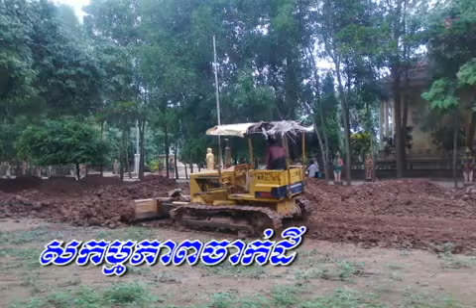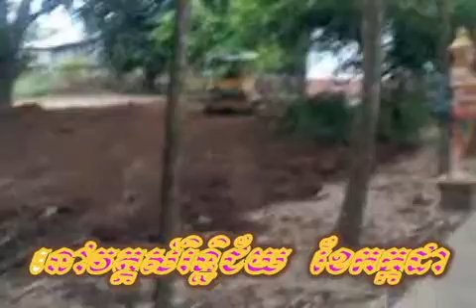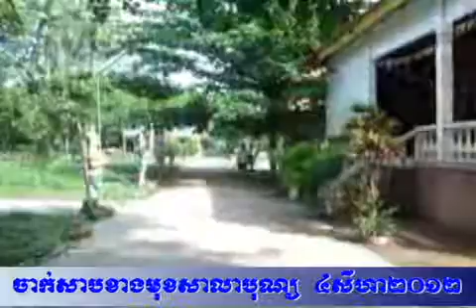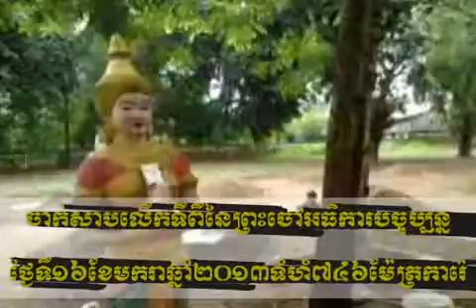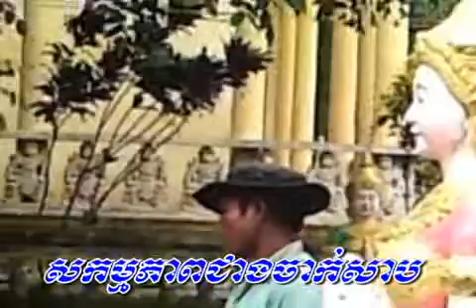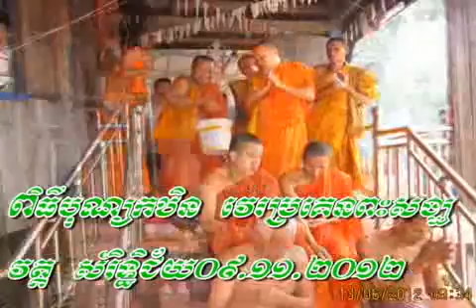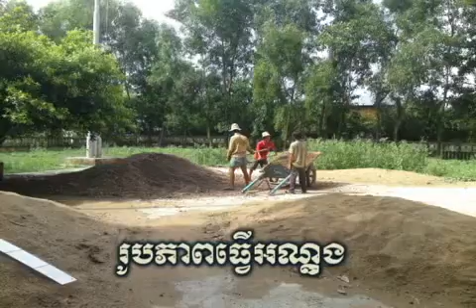samrithechay 2012ចាក់ដីlay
សកម្មភាពចាក់ដីវត្តសំរិទ្ធិជ័យ